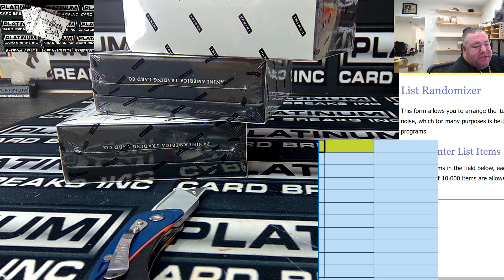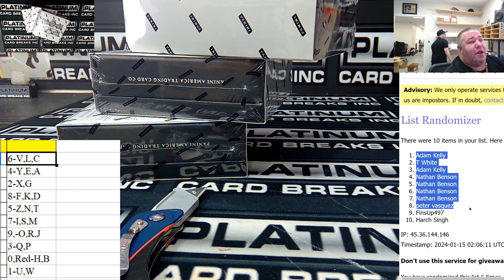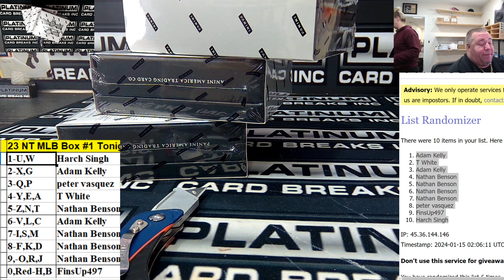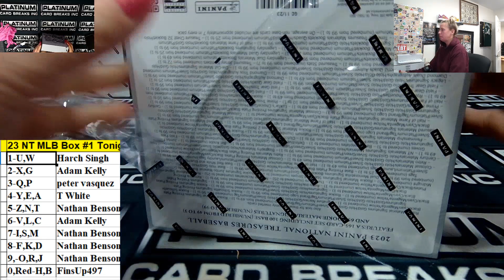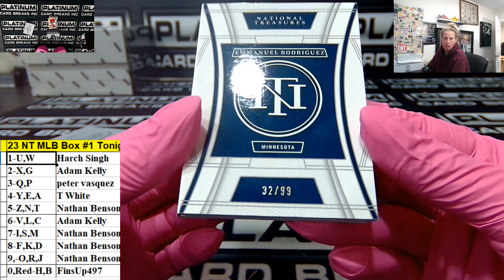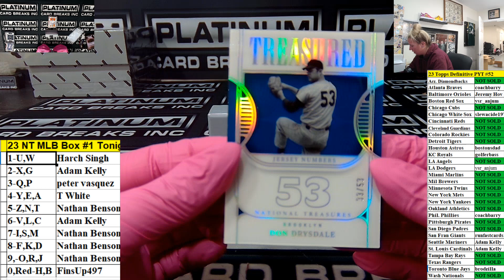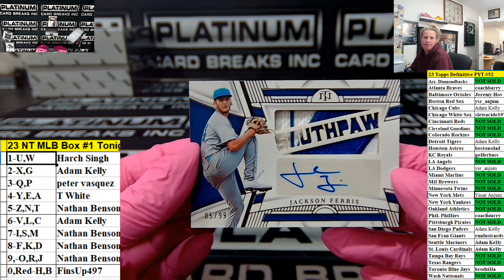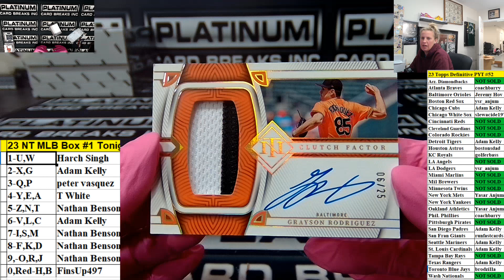23 NT MLB Box #1 Tonight Chatter